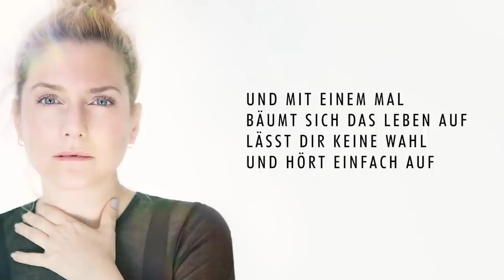Jeanette Biedermann - Deine Geschichten (Lyric Video)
Das Album "DNA" erscheint am 06. September 2019

Lyrics:
Peter Frampton war für dich ein Held
und die Musik das Größte auf der Welt.
Hast seine Platten im Intershop bestellt.
Das war nicht leicht, hast du mir mal erzählt.
Als ich mit Mama das erste Mal nach Hause kam,
hast du sogar das Treppenaus geputzt im Überschwang.
Konntest kaum glauben, dass du jetzt Papa warst,
warst so gerührt, wenn du darüber sprachst.
Und grade saßen wir noch mit nem Bierchen am Feuer
und ich hör dich noch sagen:
„Alles wird gut in den nächsten Jahren“,
nächsten Jahren, nächsten Jahren…
Und mit einem Mal
bäumt sich das Leben auf,
reißt dich radikal
aus meinem Leben raus.
Was mir am meisten fehlt
sind deine Geschichten, deine Geschichten.
Sie bleiben am Leben
wenn wir sie erzählen,
weiter erzählen.
Was würd ich dafür geben,
noch einmal von dir zu hören
Geheime Reise durch ein geteiltes Land,
nach ein paar Tagen kamen wir endlich an.
Ein kleines Zimmer – von Liebe gewärmt.
Ne krasse Zeit, hast du immer geschwärmt.
1990 – Tinas Lichtermeer
zig Tausend Menschen und dazwischen wir.
Doch das Größte an dem Konzert für dich
war mein Lächeln im Scheinwerferlicht.
lässt dir keine Wahl
und hört einfach auf.
weiter erzählen.
Es wird gut in den nächsten Jahren
Heute wenn ich mich mit Freunden treff,
erzähl ich gerne Geschichten über dich
und bin mir sicher, dass du glücklich bist,
weil du zu meiner Lieblingsgeschichte geworden bist.